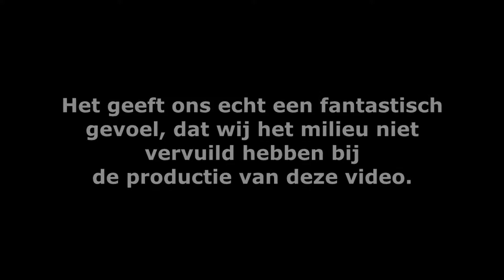Propagandavideo GroenLinks (opdracht) ft. Wessel, Sem & Timo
Voor maatschappijleer was de taak om een video te maken waarin je een politieke partij helemaal de hemel in prijst. We kregen een 9,5. Superblij en trots op mijn projectkameraden! Oh wacht, verkeerde partij...

Kom live kijken!

Voeg me toe als vriend!
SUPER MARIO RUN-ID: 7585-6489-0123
MARIO KART TOUR-ID: 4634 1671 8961